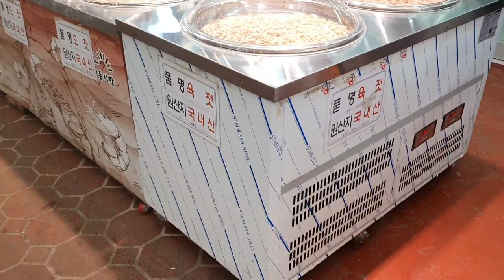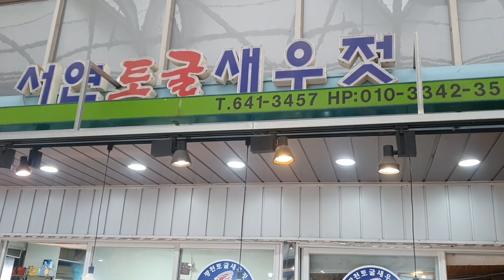토굴새우젓 젓갈1번지 새우젓시세 오젓 육젓 추젓 김장철 젓갈은 광천#새우젓무침#족발보쌈#새우젓양념장#새우젓담그기#양념새우젓#백종원#새우장#먹두리#명품젓갈#시골장터#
성남FC 의혹 이재명 제3자 뇌물공여 혐의적용#
러시아군 대거 항복선언 대반격나선 우크라 파죽지세 국토회복#
러시아의 하르키우 철수가 푸틴 대통령에게 끼칠영향은#
또다시 기로에선 전쟁 러시아는 동원령 우크라는 진격두고 고심#
우크라이나 전쟁으로 옥수수 수확량 전년대비 24%감소#
러시아 관리 우크라이나 손실에 푸틴 사퇴요구#
달러강세 주춤 뉴욕증시 상승 우크라 전승 기대감도부각#
우크라 번개작전으로 동부영토 대거탈환 전쟁중대 분수령#
골 가뭄 손흥민에 벤투감독 걱정안해 문제도아냐#
카타르행 마지막 기회잡은 이강인 실력으로 벤투 고집꺾었다#
토트넘 콘테 감독 손흥민등 공격수 로테이션 수용해야#
토트넘-레스터전 예정대로 첼시-리버풀전등 3경기만 추가연기#
베테랑 공격수 코스타 울버햄프턴 합류 황희찬과 경쟁#
이번주 FA-50 48대 폴란드 수출계약 3조원대 규모#
오징어게임 감독상 남우주연상등 에미상 6관왕#
초코파이 한박스에 5천원대로 라면이어 과자도 오른다#
박수홍 친형 영장실질심사 취재진 따돌린 007작전 출석#
강남서 마약 혐의로 체포된 40대 배우 이상보였다#
추석연휴 극장가휩쓴 공조2 누적관객 300만 돌파#
서울경찰청장 이준석 수사 차질없어 조기 소환조사예정#
재력가에 마약탄 커피먹여 사기도박벌인 10명 검거#
이준석 14일 가처분 심문출석 당헌개정 무효 본안소송 제기#
무이파 간접영향 내일까지 제주120mm↑ 비#
상장사 임원 주식매매 최소 30일전 공시해야#
군 북한 핵사용 기도하면 한미 압도적대응 북한정권 자멸할것#
MB 형집행정지 연장신청 방침 건강상 사유#
유가상승 막자 미 비축유방출 38년만에 최저수준으로 줄어#
2골 1도움 전북 바로우 K리그1 31라운드 MVP#
파리향한 황선홍호 첫여정에 오현규 고영준 이현주등 승선#
영어사전에 Korea 검색해보니 중국 속국이었다#
김정은곁 잇따라포착 김여정·현송월 대신한 여성누구#

실시간 라이브 야방​오프로드​중층낚시​나는자연인이다​리니지​​​담양오리​불도그​건달 승냥이​사투리​음방​소통 Eatingroom 이문주 엔조이 로또 엔조이커플 최고다윽박 그까이꺼 오지탐험기 무인도 담금주 썰푸는남자 히스토리 코리아헌터 kpop 파워볼 라오스 비엔티안 방비엔 밤문화 SJSTORY껌딱지 NK채널 거리노래방 팝콘TV 입짧은햇님 삥달이 미얀마 치앙마이 치앙라이 태국 열남이tv 카지노 필리핀 강원랜드 사또 tzuyang쯔양 라오스여행 배낭여행 나혼자캠핑 바카라 channel 7clouds 마카다tv 타노스 샴발라tv 흉가체험 윤시원 비박 시청자데이트 차박캠핑 먹방캠핑 노숙자 BJ여포 방송사고 작약꽃tv 코코보라 라오스 표류기#싸바이채널#시도 sido라오스 오지마을 한국인#Miss테리의 미스테리#THAI CLASS TV 타이클라스TV#태사남TV#씨군#베트남 다낭 이쁜이Danang Cutie#여행가YONG [Traveler Yong]백봉기티븨 BBGtv#남쌩놈#HongGoGo#초마드 youngin ing#라오스 행동대장#라오다오#배낭여행 나나차차nanachacha#라오스 한태가족 [Anna in lao]글로벌호구 한국남자#희철리즘Heechulism#하유필TV_HAYUFEEL#춘삼 Chunsam#싸바이채널takaten#피바 3콘[Peebar 준아 방송사고 성작가tv MinivanLife LofiGirl 버거형 전국일주 동남아여행 세계여행 FOOFA 푸파#호사마#올스타#철봉tv#불도그#이하연#리니지2#존크tv#유익tv#Josh Neuman#포크포크#트롯뉴스#투보#권똘#플레이조커#하나키키#마젠타#수와진#팬텀싱어#유정호#다정한부부#화명동 마녀#먹방MUKBANG#덕자전성시대#김여정#벗방#골드윙#김정은사망설#인민군#탈북자#노래자랑#음치노래#시청자노래자랑#폭행사건#양귀비#코인런#사이드카#개망신#움짤#약초산행#버섯산행#약초꾼#갈떄까지가보자#코리아헌터#빗소리#먹두리#파워볼양빵#떡실신#임영웅#김다현#주식#가상화폐#블랙잭#바둑이#한게임#하수오#도라지#잔대#산삼#천종산삼#상황버섯#당뇨#아토피#천식#사랑방#김수찬#오동지#은하별#직캠#장민호#영탁#바이러스#변이#변이바이러스#델타변이#뮤변이#꽃자#여제tv#새마을방송#카광#냉철tv#태국푸차이#코인올인남#코인흥신소#가로세로연구소#수와진#김달 고민상담 술먹방 세야 조동희 조폭잡은 화류계 남캠 복부인 짱태우 비트코인 해외선물 가상화폐 철봉tv 정상수 BBC SLBM kpop CNN 보이스피싱 역관광 움짤 방송사고 골목식당 실제상황 텃밭 고추심기 디글 Diggle#엄지원#엄상용#당구해커#군가#특공대#특수부대#디씨멘터리#노브라#곽튜브#Rirang OnAir#캠핑제국#차박캠핑#캠핑카#카라반#티전드#소박사tv#화천대유#린린파파tv#별이빛나는밤에#오징어게임#이재명#이정재#공유#구슬치기#딱지치기#백종원#삼시세끼#먹두리#맛집#집구석#고속도로#야시시#문어낚시#갑오징어#쭈꾸미#바다낚시#서해안쭈꾸미#도시어부#해루질#넷플릭스#준아-Joona#엄비umbi#Spor Delisi HD#맨인블박#Newsflare#스포츠몽땅#시네마로드#깜똘하우스#동네비디오방#19금성인유머달인#보물섬AD#현대사TV#이정재#Swedwoods#진석기시대#Creative Cement#방앗간비둘기#부귀영화#MIRANDA TV#앵쩡TV#Nina Sergeeva#리얼깽#하알라#요것봐라#낄낄상회#KingClub#동네놈들#삐아리 BBI Ari#KOMERICAN#데일리버스킹 Daily Busking#산적TV#Checei#면상들#장삐쭈#초짜낚시TV#잡솨tv#생생지식정보#엠장기획#차말남#휴먼스토리#토토튜브[TotoTube]핵잼컴퍼니 에이스토리 A STORY#테리의 미스테리#비하인드#키즐 kizzle#신미래#모과형#ICKUTech#アップタウン本部#웃음보따리#임성욱#단발머리#동심파괴#블랙박스#사고현장#사랑과전쟁#전원일기#도람뿌#캐릭터필름#Pan Piano#현피#참교육#지산카센터#삐루빼로#팩토리#19금#29금#Bushradical#YUNA NUNA#코미꼬#Khmer Vs Thai#중고차파괴자#감성발라드#장사의신#이찬원#정찬성#노가리사랑방#호태식#그리드#허준선생TV#괴인협회#성매매#사창가#넷마블#국가가부른다#마초tv#유부녀#신음소리#노팬티#꼰지tv#꽃자#치어리더#구스tv#한마위지로#장삐쭈#망나니#음담패설#야한동영상#k뉴스#꼬꼬무#숏박스#풍자테레비#
세아로그 Se.A Log#진포터#Kimoo Pranks#도로위참견시점#Hun FF#잡초#CYBERJAPAN DANCERS Official#철구형 CHULTUBE#뒤태미인 이블린#오딘#NANA#BerryTV#독거노총각#로동복어#Latina Noticias#Lovely Grooming#딩고뮤직 dingo music#별사탕 뉴스#다흑#원샷한솔l#foodbull푸드불#Life with Malamutes#BTS US ARMY Tita#Louvores de Adoração#운행제한#저감장치#5등급차량#DIZEUUL#내일은국민가수#لحظه#전세계차단#Poker Live Stream#보이스피싱#가요대상#싱어게인#森高千里#Naimat#순자엄마#헬로트로트#싱어게인2#잇슈왕#Kiev#Kyiv#Харьков 내일은미스트롯 트로트 의용군 교도소tv 뻑가 PPKKa#저격수#살인마#사이버렉카#이슈방송#오토바이댄스#마동석#허섬세월#푸어라이크#팀쎈언니#음주방송#어퍼컷Tube#오인용데빌#태풍송다#마녀2#이상한변호사#우영우#감스트GAMST#react to india#뒷통수훌치기#